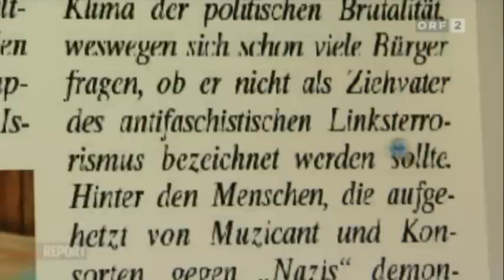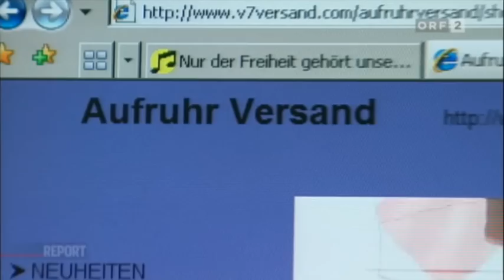M. Graf verhaltensauffällig? Teil 1/2 (Reportage)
'Report' Orf-Sendung vom 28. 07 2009...
Teil 1 von 2.
Report über Martin Graf, 3. Nationalratspräsident.
In Teil 2 folgt das Studiointerview.